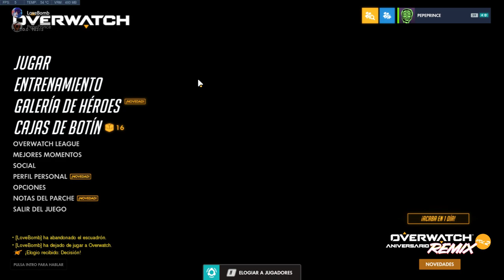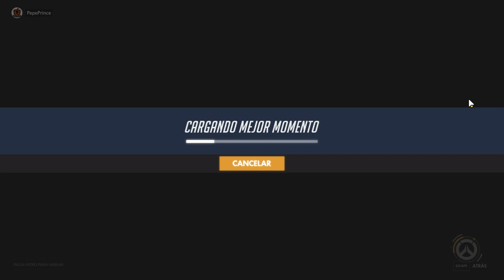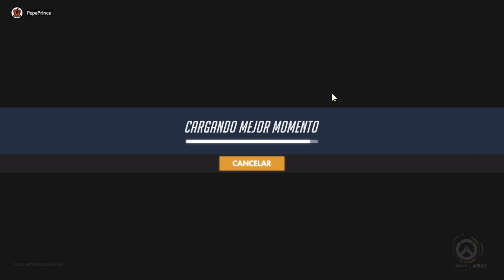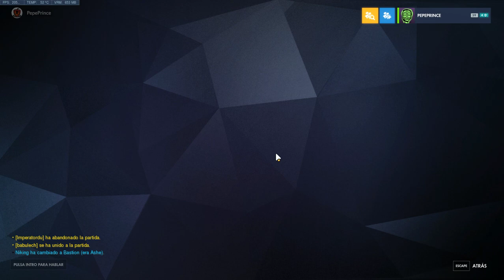2803. 🔴 OVERWATCH #358 ▶ CONTINUACIÓN DIRECTO TRAS CORTE POR GRAN BROMA DEL CHUCKY. LOVE BOMB Y SOLO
y que en la última partida jugando con Love Bomb, tras un gran día, un día especial, a great day with Mei y la bandera alemana, pues como decía, en la última partida llegan unos lagazos descomunales y después veo que se ha cortado el directo y gran cabreo y peor será porque se perdió emisión durante varios minutos, lo que nunca, perdidos minutos para siempre. Estaré enfadadísimo alcanzando unas cotas de hartazgo, hastío, rabia, frustración (principalmente por el callejón sin salida del trabajo en el que me encuentro y la tortura bestial de los eternos problemas y bugs, y las continuas pérdidas de tiempo infinitas y tan sangrantes) y desesperación bíblicas. Luego intentaré calmarme buscando una buena partida y sucede lo que tenía que suceder: más frustración aún (si aún más) al ser partidas con los peores repartos de mi lado. Hasta un minuto de gloria final con Torbjörn en una partida final en la que al fin ganamos. Este directo empezó con Love Bomb (continuación del directo del vídeo anterior) y luego seguí solo, sufriendo y maldiciendo.